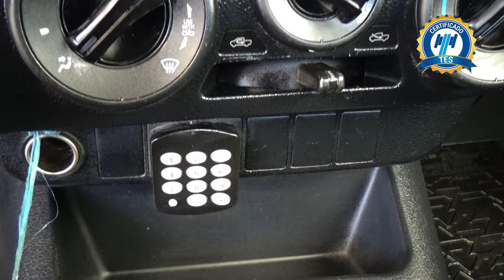Toyota / Hilux / 2019 - 26380